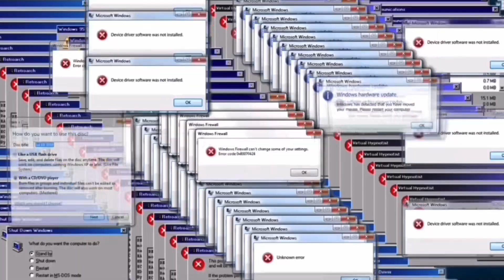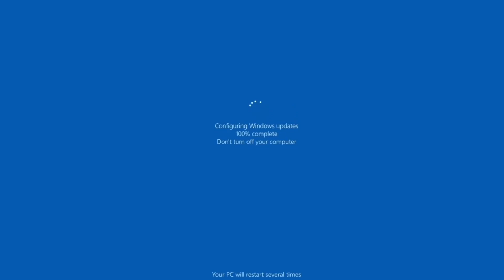What rendering devastator’s transformation sequence was like🥵